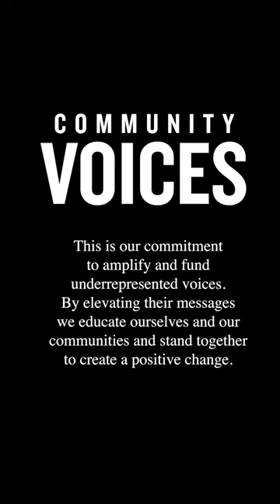Community Voices #140 | Feat. SammieCimarelli | JD Sports US